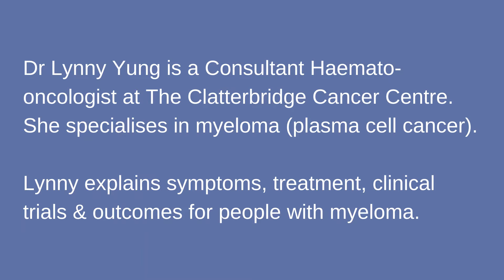Myeloma symptoms, diagnosis, treatment & outcomes - Dr Lynny Yung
Consultant Haemato-Oncologist Dr Lynny Yung, from The Clatterbridge Cancer Centre, specialises in myeloma (plasma cell cancer). In this short video, Lynny talks about symptoms of myeloma, diagnosis, treatment, clinical trials and outcomes.

She explains that although myeloma can't currently be cured there are lots of treatments available and there are many people living with myeloma and continuing to work and go about their daily lives with it.